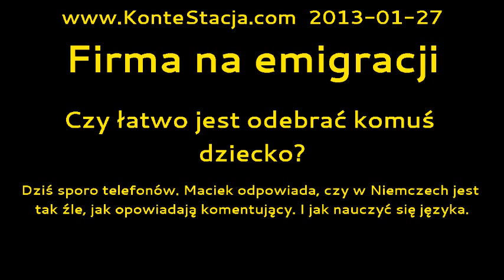Firma na emigracji : Czy łatwo jest odebrać komuś dziecko?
Dziś sporo telefonów. Maciek odpowiada, czy w Niemczech jest tak źle, jak opowiadają komentujący. I jak nauczyć się języka.